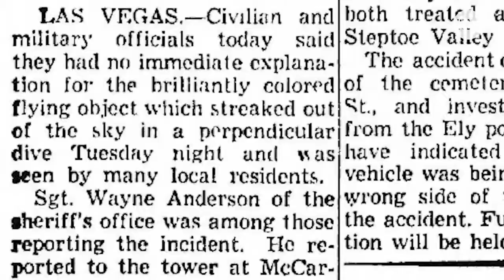WARNING What to know about Area 51 before the raid Just The FAQs